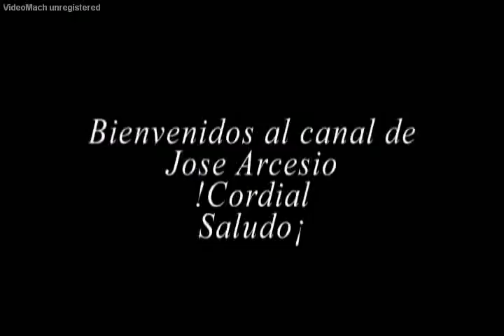Preparación de un cóctel de manzana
Preparación de un cóctel de manzana, Vídeo hecho por mi hija Jazmín Eliana Gutierrez Molano.